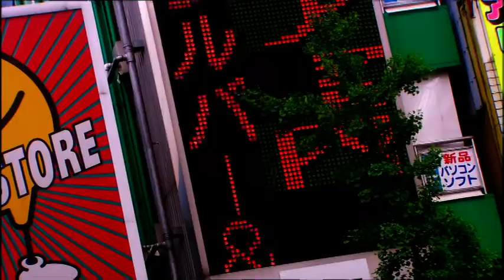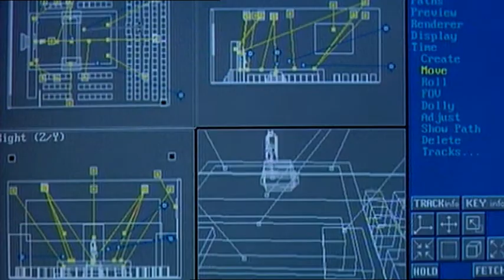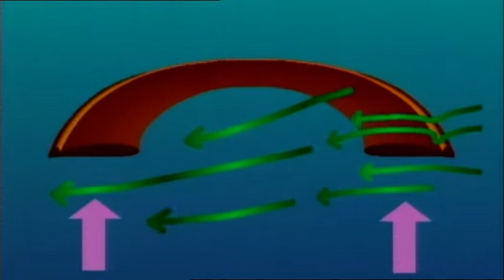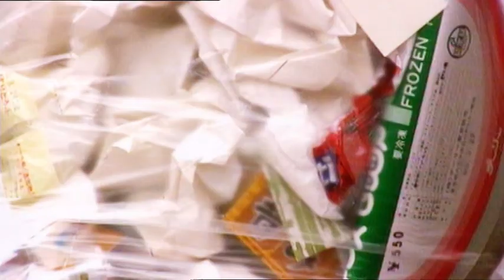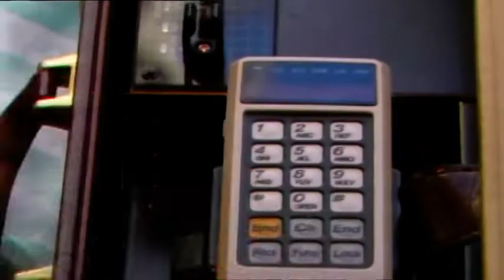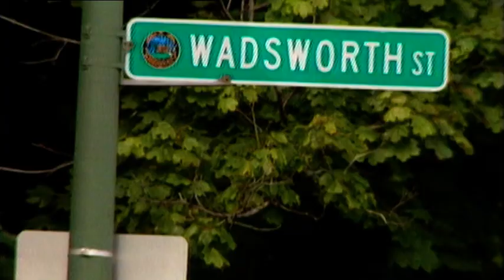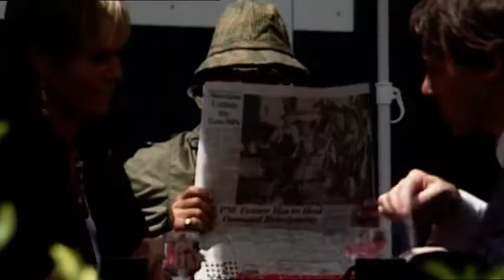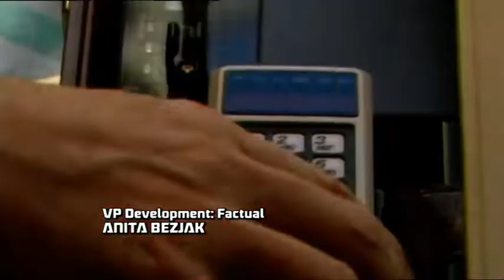The Wacky And Tacky Gadgets That Humans Made | Stop. Rewind | Beyond Documentary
Stop. Rewind is a television journey that plots the most innovative 25 years in human history.- the giant leap forward from the mid 1980's to to the beginning of the 21st century.